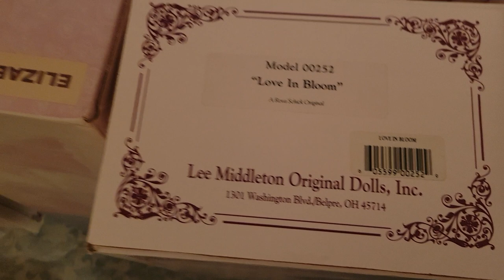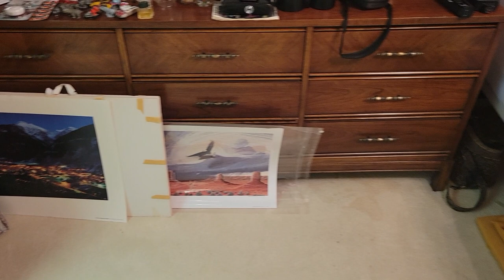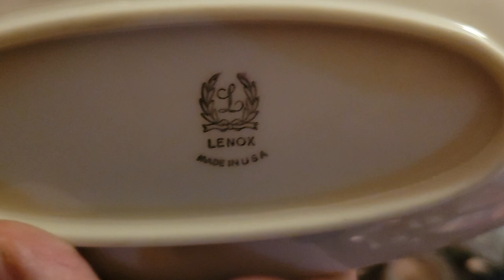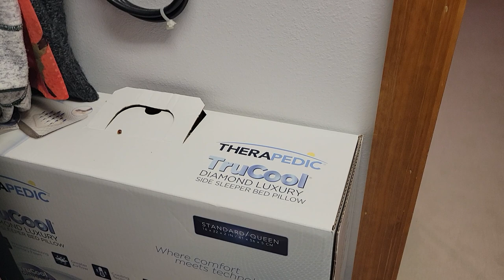ESTATE SALE IN OCALA